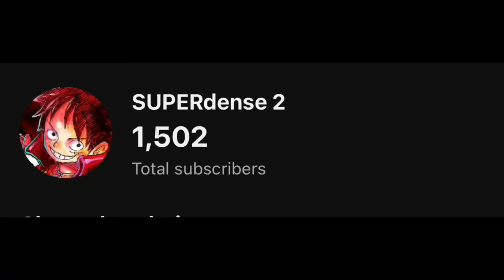The Time NAMI Turned Her Opp Into A Literal PACK